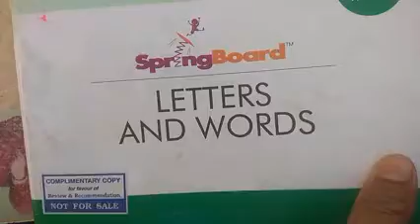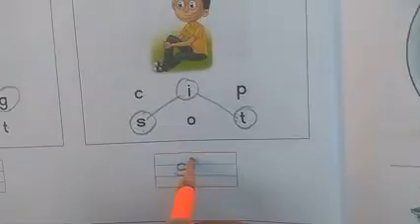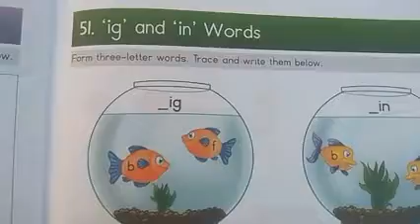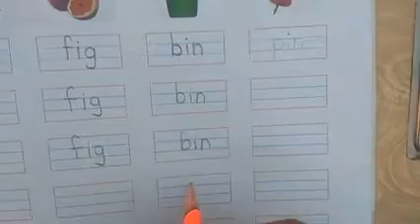Forming i words📝📚